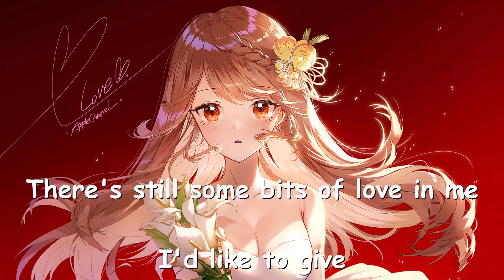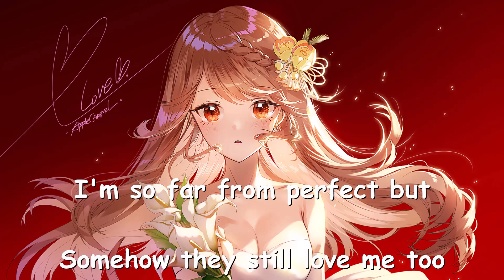钱润玉 - I’m loved (歌词) 💗♫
钱润玉 I’m loved 歌词 💗 点击那个订阅按钮 听更多好听的音乐!

歌词

时间没有把我变得更聪明

只是感到痛就变得更小心

握不住的星星

不过是谁随意掷的硬币

蜡烛跌落白色里变成污迹

愿望一个接一个的变可惜

用无数个白天

修补着梦里的某个遗迹

要怎么说服自己

我有意义

我也曾是你的惊喜

There's still some bits of love in me

I'd like to give

To whoever that would take it as it is

I say I know where I'm headed

But truth is I'm lost in the haze

Trying to find my way

I'm so far from perfect but

Somehow they still love me too

I know that I'm loved

眼巴巴地看着别人的游戏

忘记把最心爱的窝在手心

小时候犯的错

长大了还是频频的大意

I spoke the word somebody programmed in my head

I spend a lot of time on things that I can't keep

It's getting hard to tell

If I'm living in someone else's shell

要怎么宽慰自己

我有意义

我还可以拥有奇迹